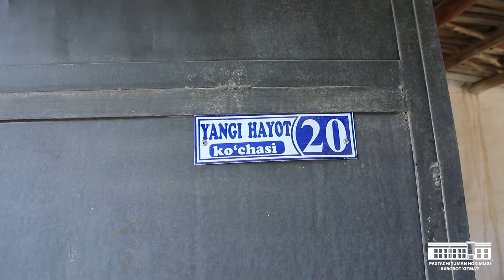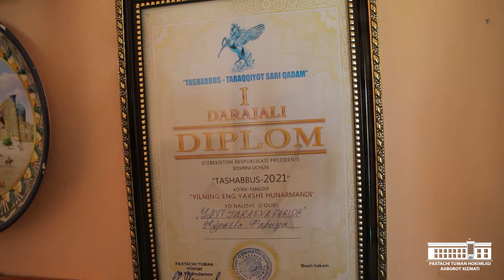Burqut mahallasi aholisi turmushi farovonligi yo’lida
Burqut  mahallasi hokim yordamchisi Tursunov Mansur Nurmamatovichning  xatlov natijalariga koʻra, mahallada 2 190 nafar aholi istiqomat qiladi.
 Mahallada 456 ta xonadonda  649 ta oila istiqomat qiladi.
 Aholining mehnatga layoqatli qismi 1 240 nafarni tashkil etib, shundan 131 nafari ishsiz (10,0%). Norasmiy ishlovchilar 750 nafar (60%) Mahalladagi yoshga doir nafaqa oluvchilar soni 203 nafarni, yoshlar soni 315 nafarni, voyaga yetmaganlar soni 734 nafarni hamda uzoq muddatga chet davlatga ketgan fuqarolar soni 28 nafarni tashkil qiladi.
1. Kasb-hunarga yunaltirilgan oʻquvchilar soni 36 nafarni tashkil etadi.
2. Ishga joylashtirish boʻyicha 35 nafar fuqaro turli sohalarga ishga joylashtirilgan.
Shundan:
 9 nafari legalizatsiya boʻyicha, 3 nafari boʻsh ish (vakansiya) oʻrinlariga, 3 nafari Paxtachi pillachilik shirkatiga, 20 nafari Paxtachi klaster va dehqon fermer xoʻjaliklariga ishga joylashtirilgan.
3. “Har bir oila-tadbirkor” dasturi asosida 12 nafar fuqaroga 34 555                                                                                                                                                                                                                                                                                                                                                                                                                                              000 ming soʻm  imtiyozli kreditlar ajratilib oʻz-oʻzini band qilindi.
 Mahallada yashovchi fuqaro Bozorov O’ktamga “Har bir oila-tadbirkor” dasturi asosida 33 mln soʻmlik imtiyozli kridet asosida 900 bosh parranda olib berilib shuning o’zidan hozirgi kunda 19 mln. soʻm sof daromad olishga erishildi.
Imtiyozli kredit asosida Karimova Chamangul 33 mln. soʻmga 4-sotix issiqxona qurib, orqali issiqxonadan 4-5 million soʻm daromad olinmoqda.
4. Burqut mahallasiga biriktirilgan yetakchi tadbirkorga 29 nafar ishsiz fuqarolarni biriktirish orqali 16 ta oilaga issiqxona qurib berildi va 7 ta oilaga parranda olib berildi. Hunarmand uyushmasiga aʼzo qilib 5 nafar fuqaroni bandligi taʼminlandi. F.Turayevaga subsidiya mablagʻlari olib berildi.
5.  Bundan tashqari 9 ta YATT va  2 ta yuridik tadbirkorlik subyekltari tashkil etilib 15 nafar fuqarolar bandligi taʼminlandi.
6. Ishsiz va norasmiy ishlovchi fuqarolarning 105 nafarini oʻz-oʻzini band qilish orqali bandligi taʼminlandi.
7. “Temir daftar”ga kiritilgan kam taʼminlangan oilalarning 5 nafariga, ayollar daftaridan 19 nafariga va  yoshlar daftaridagi ishsiz yoshlarning 24 nafariga PQ-20 sonli Qaroriga asosan uzoq muddali 10 yilga ijaraga yer berildi. Subsidiya asosida 8nafar fuqaroga  asbob, 7 nafar fuqaroga 375 bosh xonaki tovuq tarqatildi.